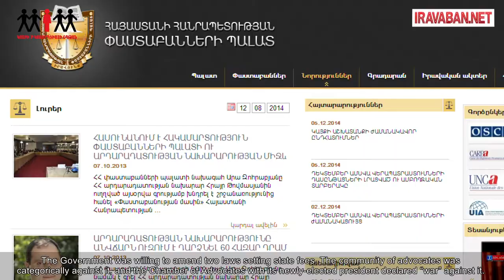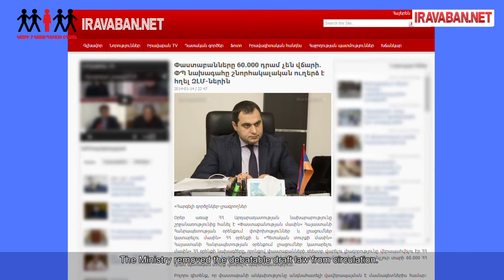Փաստաբանների պալատը թույլ չտվեց փաստաբանների կախման մեջ գցել պետական մարմնից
‪#‎breakthechain‬